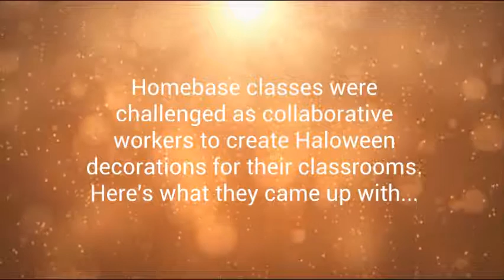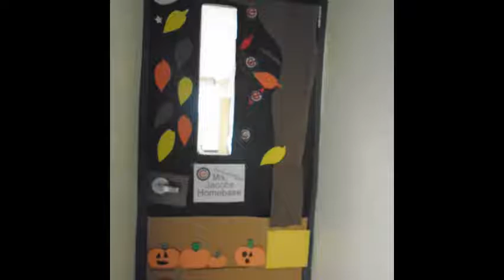Halloween Doors 2016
Students worked collaboratively as homebase teams to design and decorate their doors in the Fall spirit.